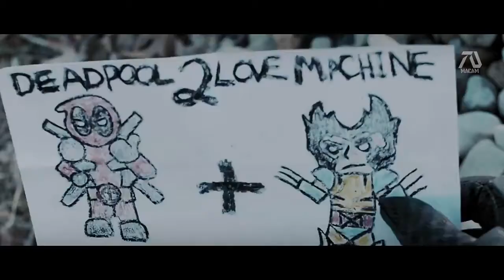DEADPOOL 3 TRAILER #2 | FAN MADE TRAILER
If you like this movie feel free to hit that NOTIFICATION ICON to become part of the -The Movie Channel.

Creating this video take days to produce and publish. I do lots of research and takes a lot of time. The thumbnails and posters you see are originally created by me.

share this movie link with friends